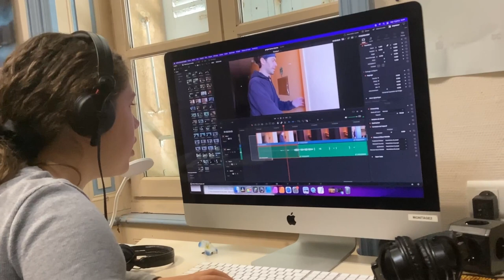"Mauvaise Partie" : making-of / teaser du film des 3e cinéma - NO SPOILERS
Teaser et making-of du film des 3e cinéma de cette année. Vidéo montée par Achille.